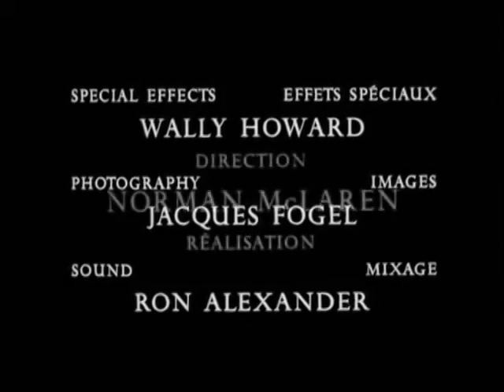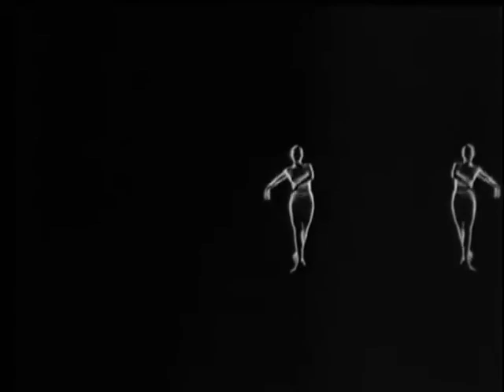Pas de deux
Court métrage d'animation  "Pas de deux"